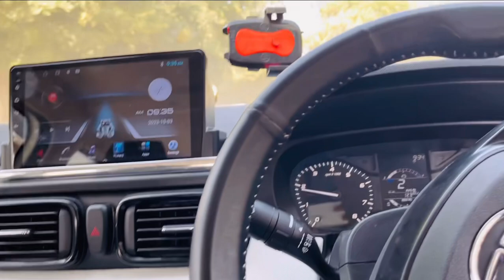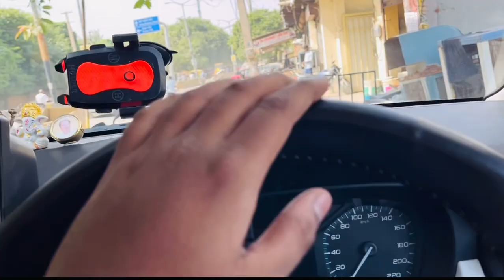3M car washing tata punch done tatapunch HIT AND RUN LAW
tatapunch tata caraccessories automobile car gurgaon amazon customization india carmodification Sure! Here are 100 hashtags related to a car washing video featuring the TATA Punch car

1.
2.
3.
4.
5.
6.
7.
8.
9.
10.
11.
12.
13.
14.
15.
16.
17.
18.
19.
20.
21.
22.
23.
24.
25.
26.
27.
28.
29.
30.
31.
32.
33.
34.
35.
36.
37.
38.
39.
40.
41.
42.
43.
44.
45.
46.
47.
48.
49.
50.
51.
52.
53.
54.
55. TATAPunc tatapunch tata caraccessories automobile car gurgaon amazon customization india carmodification Sure! Here are 100 hashtags related to a car washing video featuring the TATA Punch car

1.
2.
3.
4.
5.
6.
7.
8.
9.
10.
11.
12.
13.
14.
15.
16.
17.
18.
19.
20.
21.
22.
23.
24.
25.
26.
27.
28.
29.
30.
31.
32.
33.
34.
35.
36.
37.
38.
39.
40.
41.
42.
43.
44.
45.
46.
47.
48.
49.
50.
51.
52.
53.
54.
55.
56.
57.
58.
59.
60.
61.
62.
63.
64.
65.
66.
67.
68.
69.
70.
71.
72.
73.
74.
75.
76.
77.
78.
79.
80.
81.
82.
83.
84.
85.
86.
87.
88.
89.
90.
91.
92.
93.
94.
95.
96.
97.
98.
99.
100.

Feel free to use these hashtags to attract attention to your TATA Punch car washing video!

Tata punch pure ko dhulwane ke bad bikul nayi jaisi chamkne lagi

यदि आप टाटा पंच कार को धोने के बारे में हिंदी में जानना चाहते हैं, तो खुशियों के लिए तैयार रहें! इस यूट्यूब वीडियो में, हम आपको टाटा पंच कार धोने का आसान और सही तरीका दिखाएंगे, जो आपकी कार को नयी सजावट और लंबी उम्र के लिए तैयार रखेगा।

इस वीडियो में हम स्टेप-बाय-स्टेप दिखाएंगे कि कार को धोने से पहले कैसे उचित सा्री चुनें और कैसे सही तरीके से धोएं। हम आपको प्राथमिक चरणों के साथ-साथ टिप्स और ट्रिक्स भी देंगे, जिससे आप अपनी कार को गहरी धुंधला मुट्ठी से निखार सकेंगे। हम भी समझाएंगे कि टाटा पंच कार के लिए उपयुक्त शैम्पू, पॉलिश और तेल का उपयोग कैसे करें।

इस बात का भी ध्यान रखें कि वीडियो में हम आपको टाटा पंच कार को धोने के साथ-साथ सुर्खियों को खोजने के लिए एसईओ या खोज इंजन अनुकूलन करने के उपायों के बारे में भी बताएंगे। आपके लिए आपकी वीडियो को प्रमोट करने के लिए यह अत्यंत महत्वपूर्ण हो सकता है।

यदि आप टाटा पंच कार को धोने और देखभाल करने के बारे में और अधिक जानना चाहते हैं, तो हमारे चैनल पर सदस्यता लें और हमारे नवीनतम वीडियो सीधे आपके इनबॉक्स में प्राप्त करें। टाटा पंच का ध्यान स्वास्थ्य और सुरंग में यातायात के लिए बढ़ रहा है, इसलिए अपने गाड़ी को देखभाल करना महत्वपूर्ण है। क्यों न अपनी कार के साथ लंबे समय तक नईता बढ़ाएं और इस धोने के वीडियो में दिए गए तरीके से प्रभावी रूप से अपनी कार को सामरिक बनाएं?

HIT AND RUN LAW